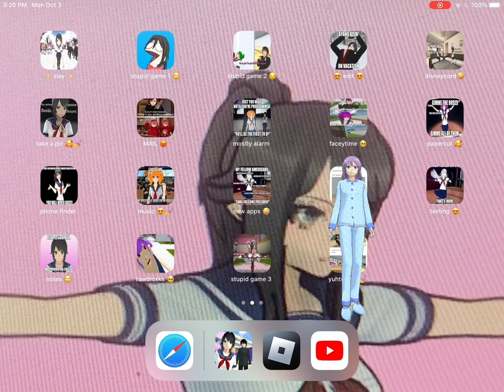sera gets TELEPORTED to gacha club!?! 😨 || highschool sim2018/gacha club